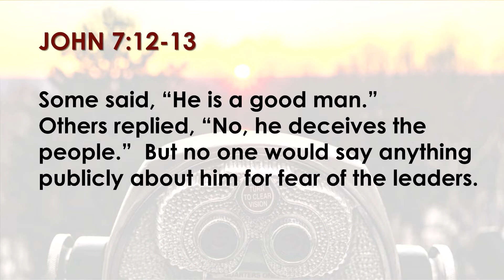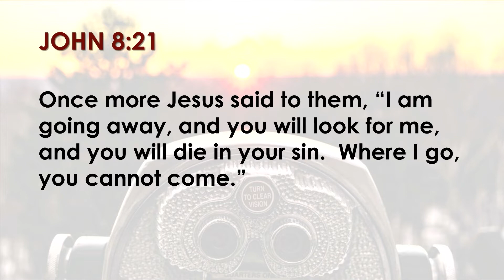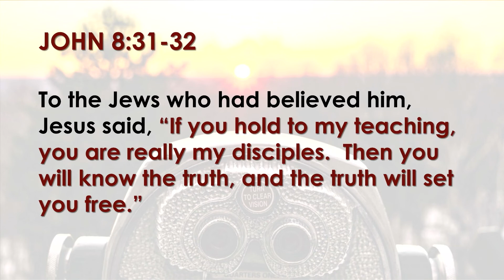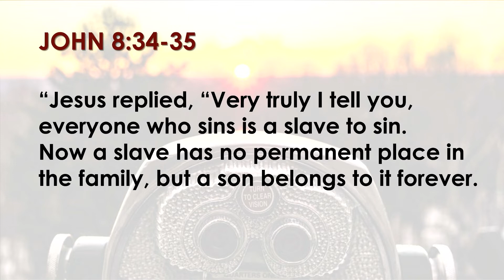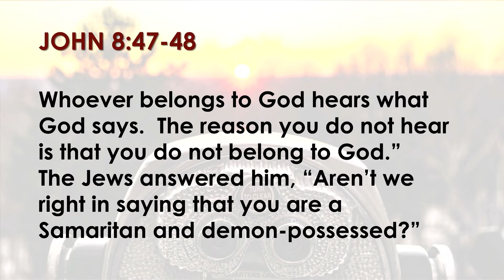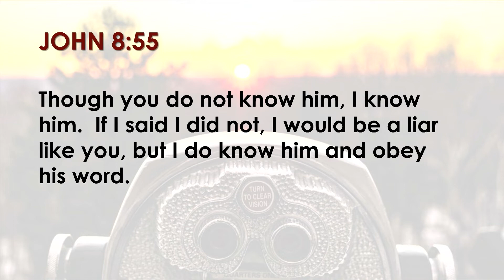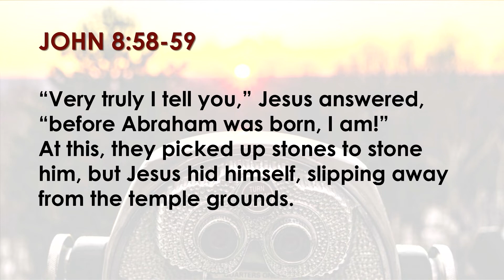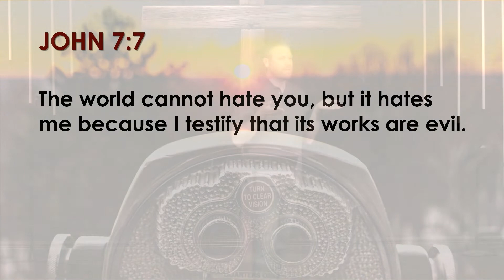The Great I Am. 3/1/2020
Journey Church of Kingman, Arizona
3/1/2020 Pastor Matt Larson